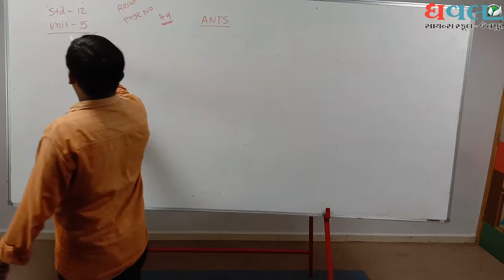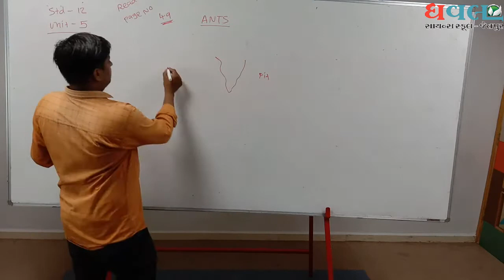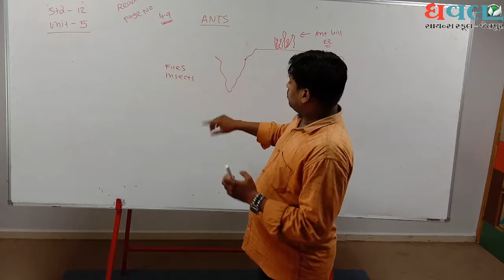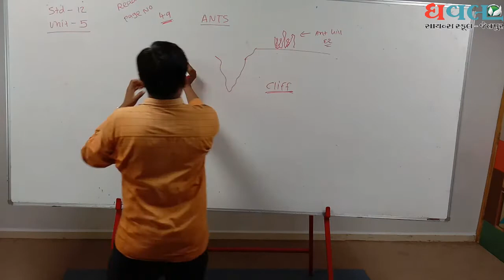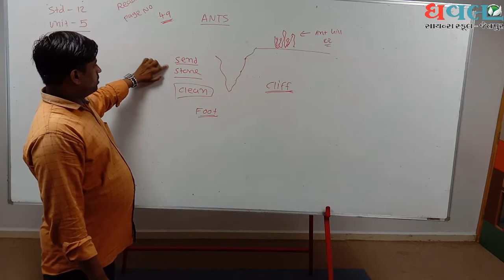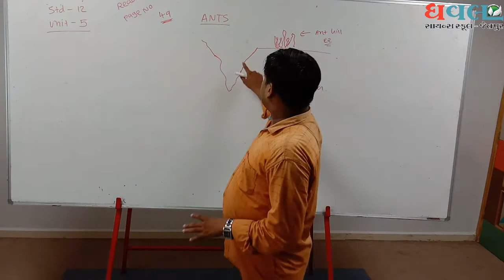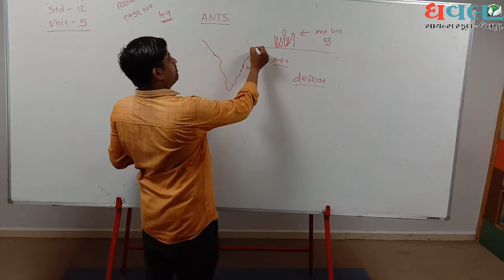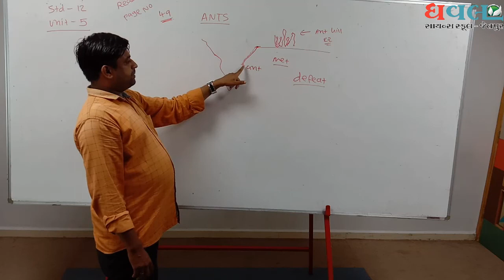SCIENCE Std.12 | ENGLISH | Unit.5 | Ants | Lec.1 | Dhaval Science School.